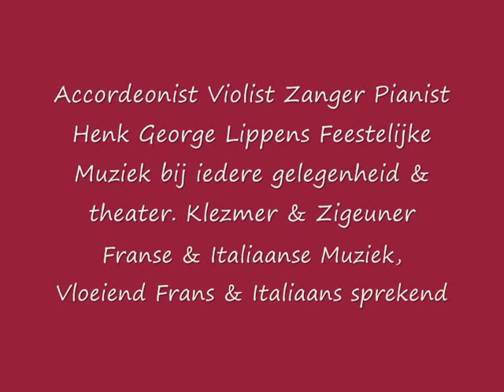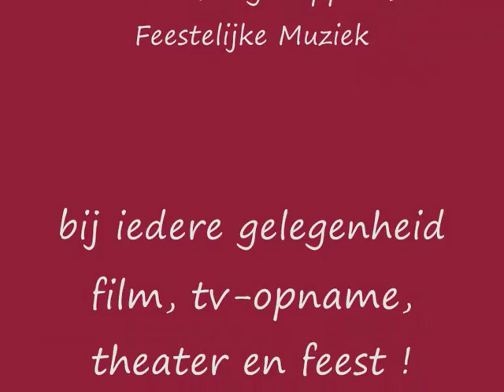Accordeonist Pianist Henk Lippens:Franse Muziek Italiaanse Muziek Chansons! violist youtube video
Franse Chansons, Italiaanse Muziek en Italiaans Lied bij iedere gelegenheid: theater en feest. Zigeuner en Klezmer muziek. Vloeiend Frans en Italiaans sprekend. Performance in het Frans of Italiaans op verzoek. Sfeervolle, feestelijke muziek voor cd-presentatie, tv-opname, social media, multimedia en festival met accordeon, viool, piano en zang; zie de youtube video / videoclip en website van henk george lippens op